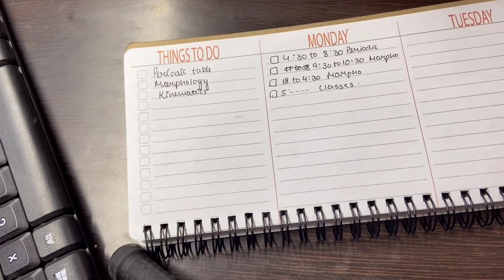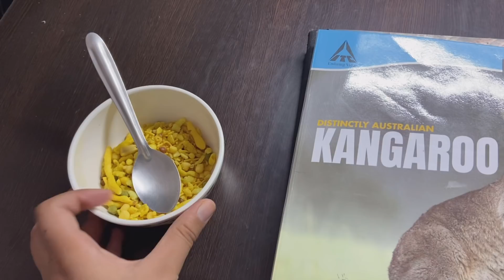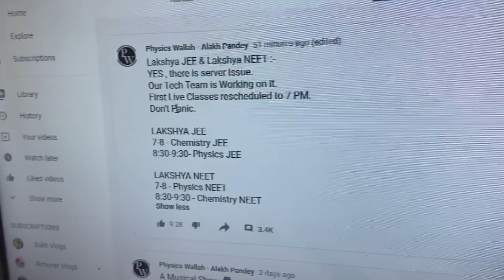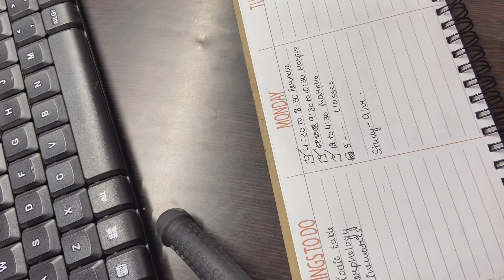First day of lakshya NEET batch | day 5 4am challenge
Hyy everyone !

General Qna
1) what is my name?
Ramandeep Kaur

2). Books that I use

3) In which class I am Studing?
12th

4). In which device do I Shoot my videos?
Iphone 11
however Earlier I shoot them on Samsung Galaxy Tab A

5). Which editing software I Use?
VLLO
Imovie

1). Books
MTG(NCERT ATOUR FINGETIPS)
Brush pens
Classmates notebooks
+12 ncert
Colour pens
Physics dc Pandey
2). Shooting equipments
Boya mic
3). Whiteboard
4). Study lamp
5). Ring binder